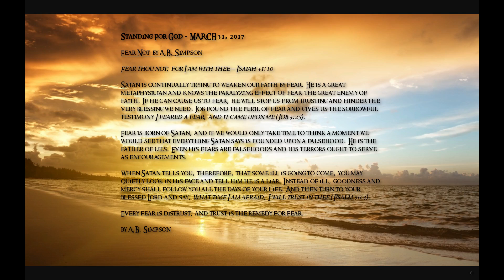A.B. Simpson - Fear Not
Reading taken from Standing For God